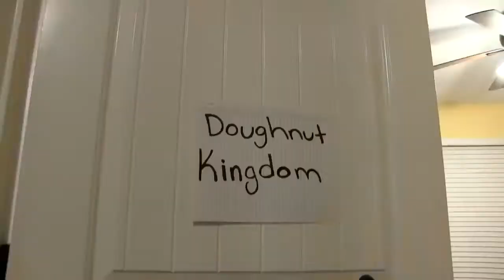SML Movie: Jeffy The Doughnut King but without Jeffy!